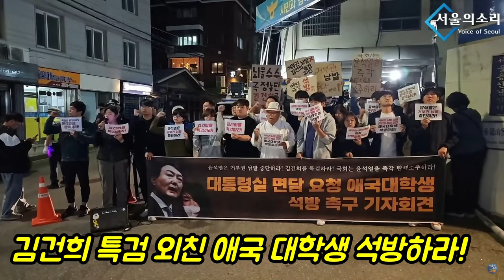케이블타이로 손이 묶인 대학생들..! "尹 거부권 남발 중단하라!"